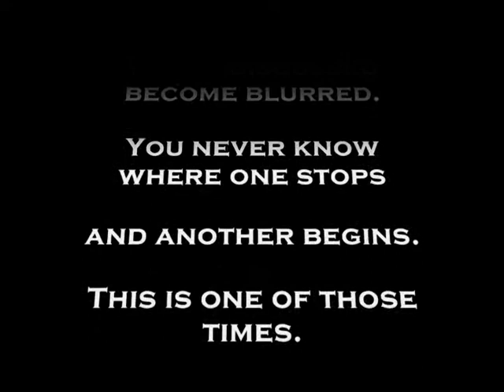Road Talk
What the 94 WARRIORS talk about while on the way to a gig.  An actual topic that was discussed once.  True story!